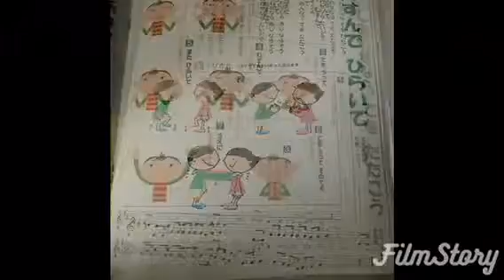南あわじ市ピアノ教室♫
出来る迄のプロセスや経緯を楽しむ気持ちを大切に